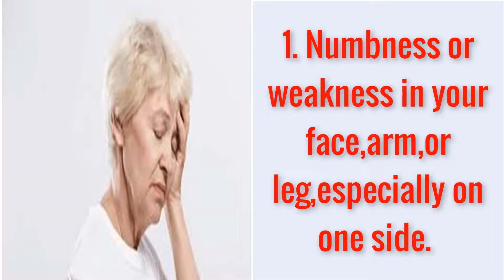Stroke Signs:The Hidden Warning Signs of Stroke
The Hidden Warning Signs of Stroke:

• Numbness or weakness in your face, arm, or leg, especially on one side.
• Confusion or trouble understanding other people.
• Difficulty speaking.
• Trouble seeing with one or both eyes.
• Problems walking or staying balanced or coordinated.
• Dizziness.
• Severe headache that comes on for no reason.

stroke brain,
stroke blood pressure,
stroke complications,
stroke disease,
stroke etiology,
Stroke Signs,
Warning Signs of Stroke,
Signs of Stroke,
What is the warning sign of Stroke,
Infohealth24,

5.  Rub Aloe Vera gel on your face and Get a Clear, Acne Free Skin with the Miracle Plant Aloe         Vera
6. 7 Healthy Reasons To Eat Lentils, You will Eat Them Daily After Watching This Videos
9. 15 Simple Rules To Live A Happy Life -Principle To Live A Successful, Happy Life